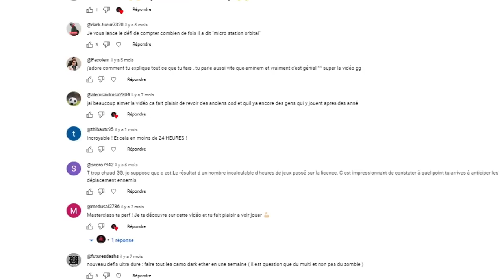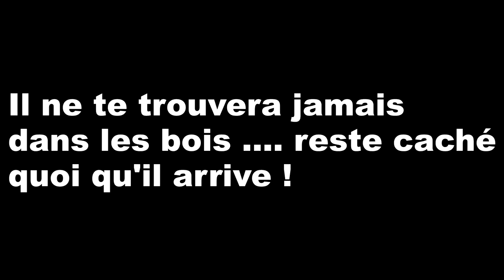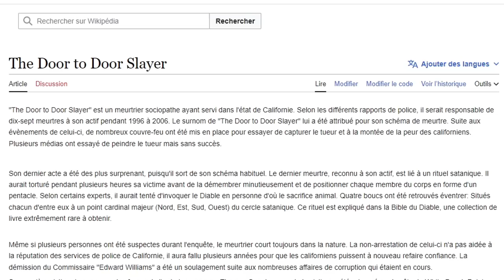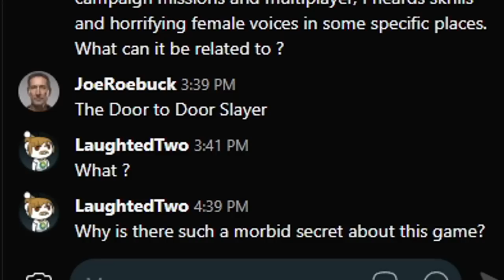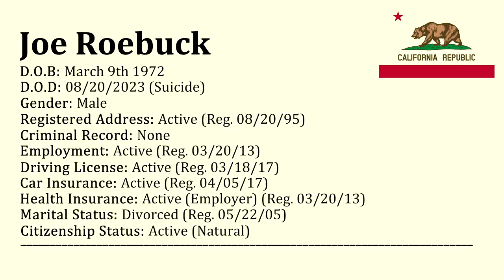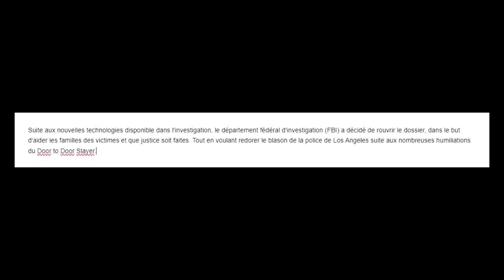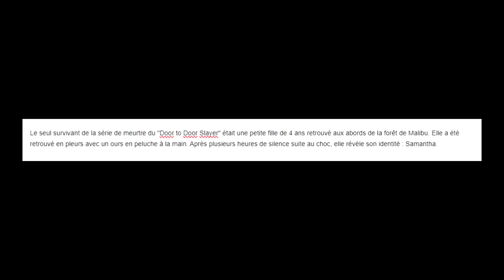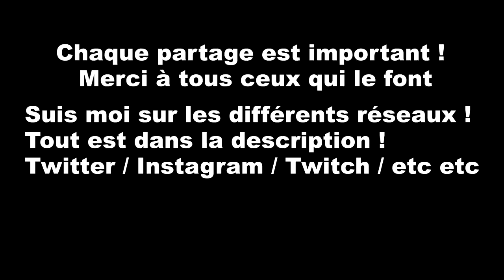LE SECRET le plus TERRIFIANT de Call of Duty ! (Il n'a jamais été révélé 😱)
Aujourd'hui, je vous révèle le SECRET le plus SOMBRE de TOUTE LA SAGA CALL OF DUTY ! En réunissant TOUS LES CALL OF DUTY de la licence, on ne pourra jamais atteindre un tel SECRET LES SECRETS sur TOUS LES CALL OF DUTYS ! LES SECRETS les plus TERRIFIANTS sur CALL OF DUTY ! EASTER EGG sur CALL OF DUTY ! LES PLUS GROS SECRETS sur CALL OF DUTY ! ET non ce n'est pas sur Modern Warfare 2 !

AUTRES INFORMATIONS :
➜ MINIAMAKER : @Thisenberg
➜ MONTEUR : Moi-même